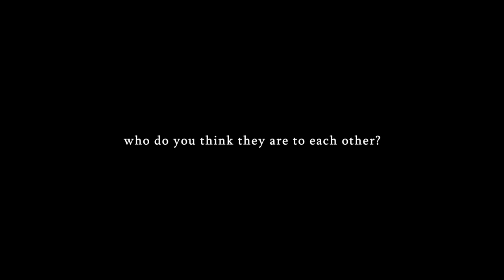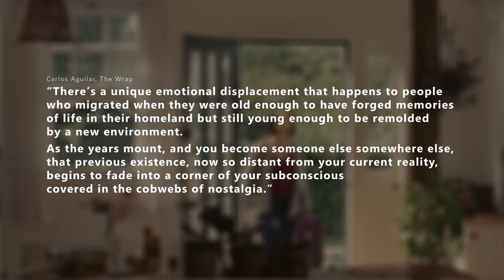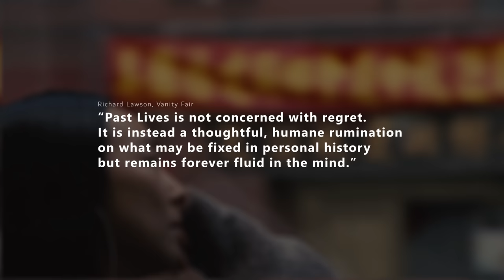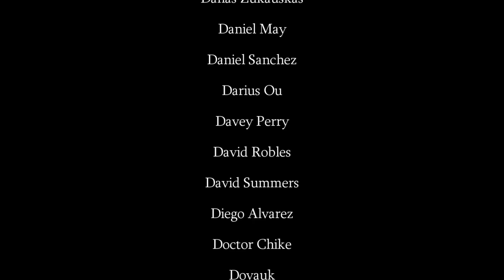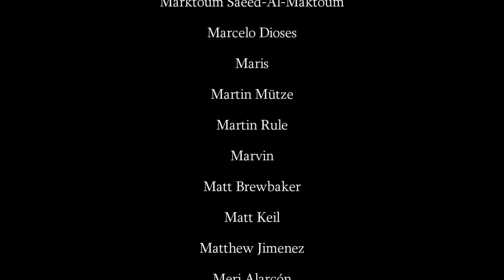2023's Most Beautiful Movie About Love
About this video essay:
An analysis of Celine Song's Past Lives, and how it subverts the audience's expectations by turning the tropes of the romantic genre into a thoughtful rumination on the weight of time, the vague grief of lost potentiality, and the search for meaning.

Content:
00:00 Introduction
01:07 A Brief Overview
01:59 A Different Kind of Love Story
04:36 The Vague Grief of Lost Potentiality
06:13 Fixed in Time, Fluid in the Mind
08:40 A Search for Meaning
10:40 Peaceful Resignation
12:54 An Adult Understanding
14:10 The Real Love Story?